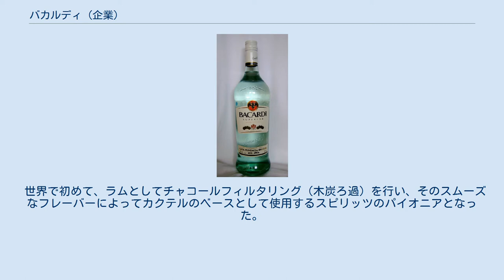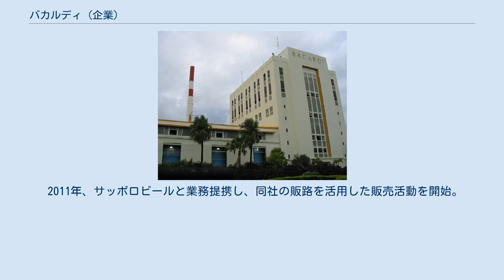バカルディ (企業)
「ラムの大聖堂」（バカルディ社ビル）、プエルトリコ バカルディ・ラム 1920年代に建てられたアール・デコ様式のバカルディ・ビル、ハバナ。
 バカルディ（Bacardi、Bacardí）は1862年にスペインからキューバのサンティアーゴ・デ・クーバへ移住してきたワイン商、ドン･ファクンド･バカルディ･マッソによって設立された企業及び、同社の販売する世界最大のラム酒のブランドである。
 バカルディ社は、キューバ革命後の国有化政策による接収を恐れ、1960年10月にキューバから撤退後、本社をバミューダ諸島のハミルトンに移転。
蒸留所をプエルトリコ、バハマ、メキシコ等に置き、品質管理を行っている。
 世界で初めて、ラムとしてチャコールフィルタリング（木炭ろ過）を行い、そのスムーズなフレーバーによってカクテルのベースとして使用するスピリッツのパイオニアとなった。
キューバ生まれの有名なカクテル、「バカルディ」「モヒート」「ダイキリ」「キューバ・リブレ」などの誕生に大きく影響を与えた。
 現在では、ボンベイ・サファイア（Bombay Sapphire　ジン）、デュワーズ（Dewar's　スコッチウィスキー）グレイグース（Grey Goose　ウォッカ）、エリストフ（Eristoff　ウォッカ）、カサドレス（Cazadores　テキーラ）、ノイリー・プラット（Noilly Prat　ベルモット）、マルティーニ（Martini　ベルモット）、ベネディクティン（Benedictine　リキュール）等のブランドを所有する。
 日本では「バカルディ ジャパン」が傘下ブランド品の販売を展開している。
 2011年、サッポロビールと業務提携し、同社の販路を活用した販売活動を開始。
2012年には新商品の共同開発に合意している。